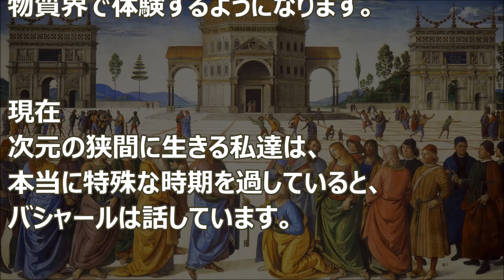バシャール：戻る場所